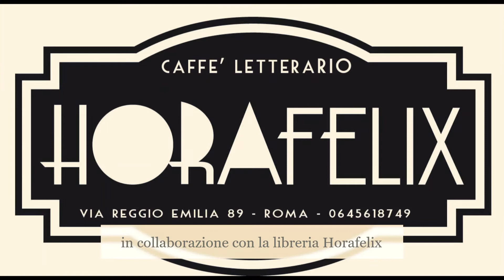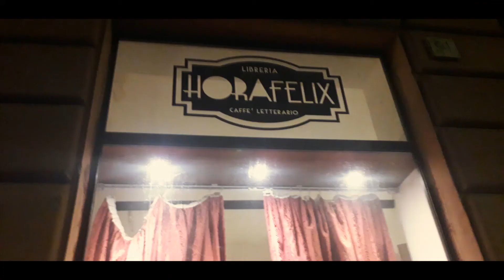I VENERDI DELL'HORAFELIX 17 DICEMBRE 2021 INCONTRO CON LA SCRITTRICE ILARIA GASPARI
Venerdì 15 ottobre, presso la libreria Horafelix, in collaborazione con la SUCF, sono iniziati i "Venerdì dell'Horafelix", eventi divulgativi per diffondere la cultura della pratica filosofica. Gli incontri si caratterizzano attraverso due momenti, uno teorico, con la presentazione di un testo di filosofia o della pratica filosofica, a cui segue uno pratico, quello del famoso Caffè filosofico, dove i partecipanti sperimentano dal vivo la pratica del filoso-fare.

Nel terzo incontro, dal titolo "Vita segreta delle emozioni", abbiamo avuto il piacere di avere come ospite la scrittrice Ilaria Gaspari, con la quale ci siamo confrontati, presentando il suo testo, per intraprendere una ricerca attraverso le emozioni: queste, ad esempio, nostalgia, compassione, meraviglia, gratitudine, ci permettono di capire noi stessi, gli altri e il mondo che ci circonda, attraverso una ricerca coinvolgente e finalizzata a dare senso alla nostra esistenza.
A seguire il dibattito fra l'autrice e i partecipanti, in cui ciascuno, portando la propria esperienza centrata sulle emozioni, ha contribuito ad arricchire il dialogo, pervenendo alla conclusione che senza emozioni non è possibile vivere.
La serata si è poi conclusa con un momento conviviale e lo scambio di auguri per le festività.

Vi aspettiamo ai prossimi incontri per  il nuovo anno 2022, che promette nuovi argomenti e importanti novità.